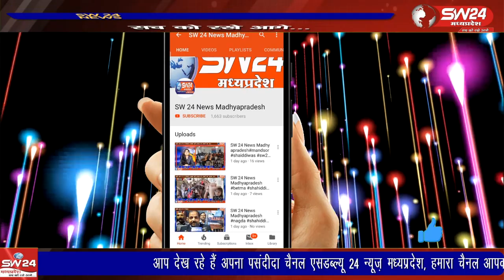मप्र शासन के निर्देश पर सामुदायिक स्वास्थ्य केन्द्र पर आयुष्मान भव योजना के अन्तर्गत निशुल्क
मप्र शासन के निर्देश पर सामुदायिक स्वास्थ्य केन्द्र पर आयुष्मान भव योजना के अन्तर्गत निशुल्क विकासखंड स्तरीय मेले का आयोजन सांसद गजेन्द्र सिंह पटेल जनपद उपाध्यक्ष ओमप्रकाश पाटीदार भाजपा मंडल अध्यक्ष मुकेश पटेल की उपस्थिति में शुभारंभ किया गया।